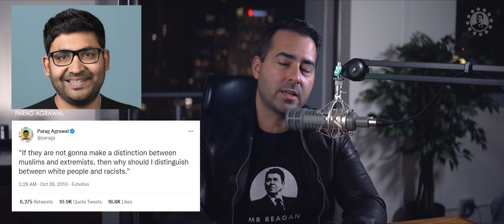Jack Dorsey Quits Twitter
Noble Gold is Who I Trust ^^^ ️ ️
MR REAGAN MERCHANDISE
FOLLOW MR REAGAN ON TWITTER!